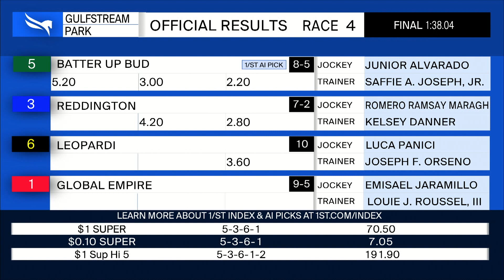Gulfstream Park April 24, 2022 Race 4